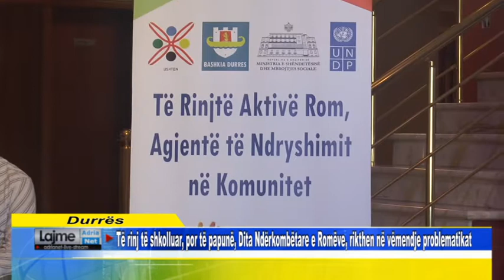Të rinj të shkolluar, por të papunë, Dita Ndërkombëtare e Romëve, rikthen në vëmendje problematikat